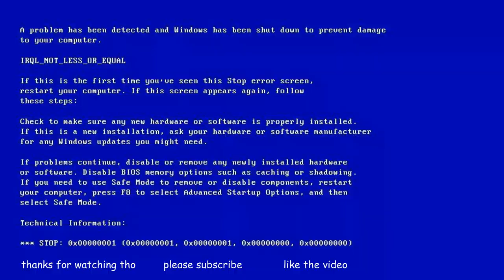Sorry, but the game client unfortunately couldn't respond, so it had to force shutdown.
We're incredibly sorry to hear about this.